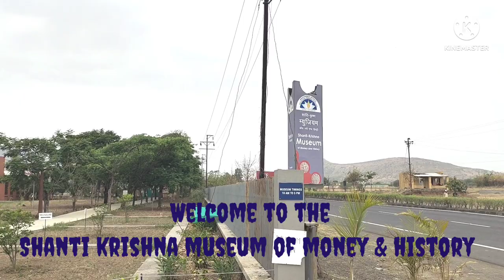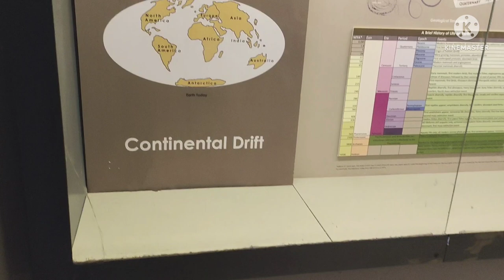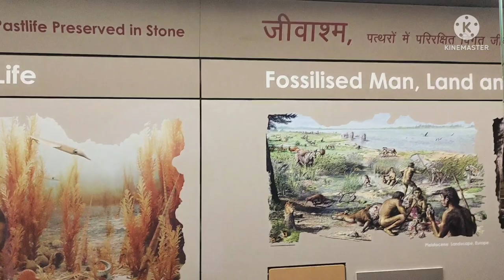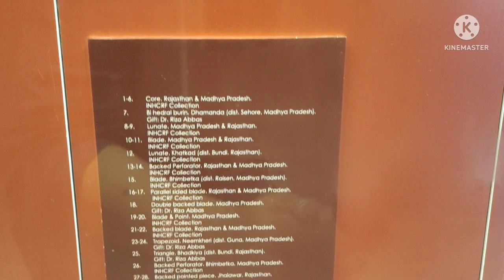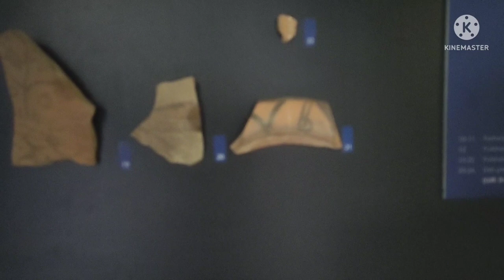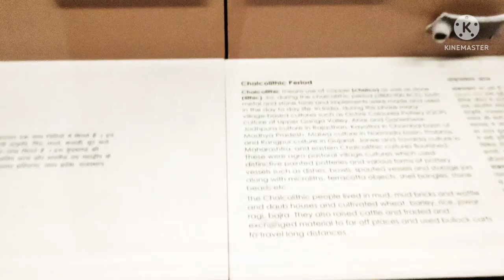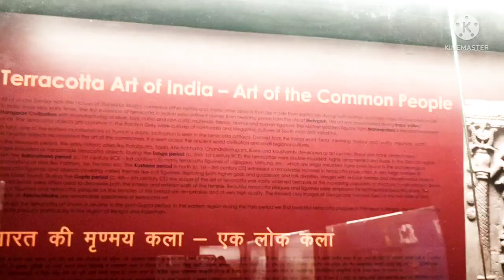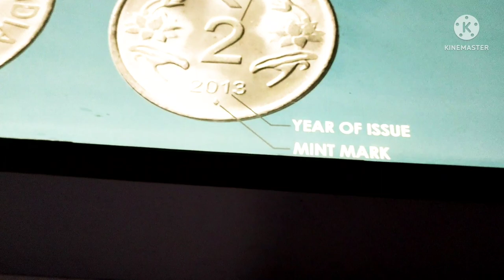सिक्के बोलते है I Coin Museum Nasik I Part I II Shree'S PassioN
Indian Numismatic, Historical And Cultural Research Foundation.

Shanti-Krishna Museum Of Money And History Nashik.

Location - Nashik-Trimbak Road, Near Anjaneri Village, Maharashtra.

The Coin Museum In Nashik Is A Research Institute On Numismatic Studies. They Have Trained Researchers Who Have Specialized On Different Numismatic Periods, Such As Ancient, Early Medieval, Medieval And Late Medieval. They Offer Services (Free Of Cost) To Any Enquiry, Made Through The Mail Or Otherwise, On Academic Aspect Of Any Coin Or Coin Series Found In India. They Also Have Well Equipped Library Having A Good Collection Of Numismatic And Allied Books. The Library Also Houses Photo Cardexes Of Coins (Arranged Series-Wise) Numbering Approximately 1,50,000. Any Scholar Or Lay Individual Is Most Welcome To Visit Them And Take Advantage Of Their Facilities. They Have A Scholars’ Residence With All Modern Amenities Within Their Campus, Which Is open (At A Nominal Charge) To Anybody Desirous Of Doing Research / Study On Coins At Their Institute.